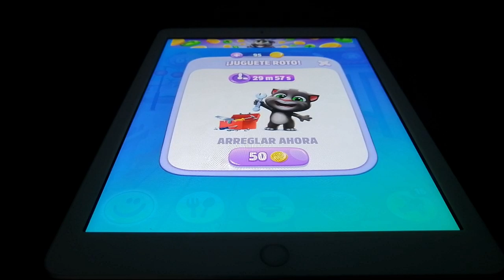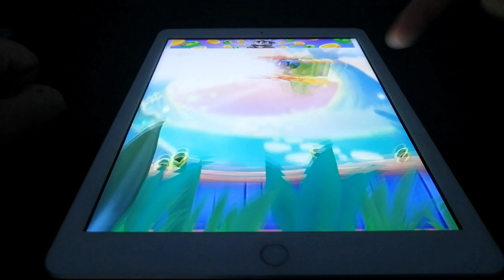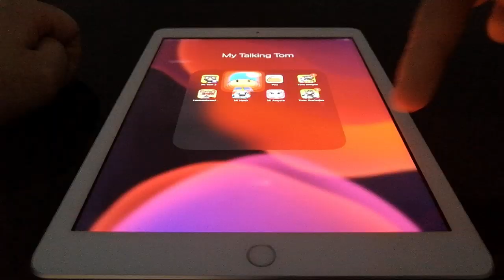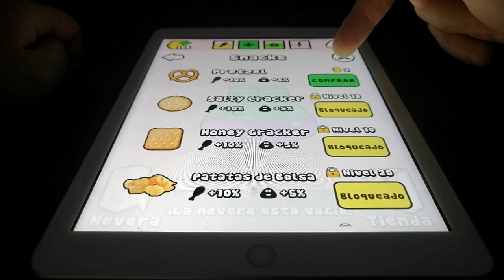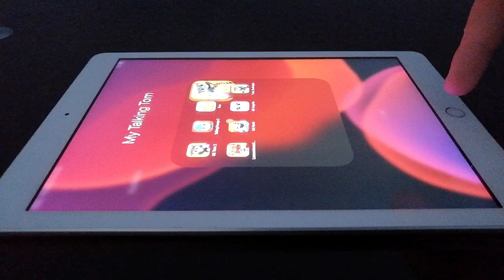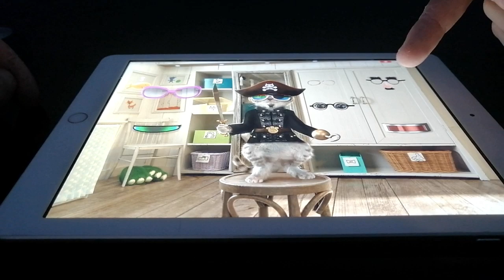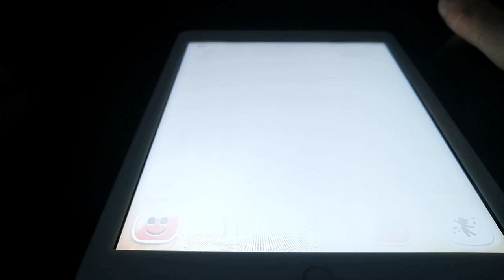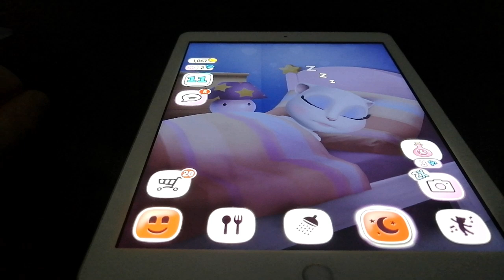Talking Tom 2, Talking Pocoyo, Talking Angela, Talking Hank, Talking Tom Friends,Little Kitten